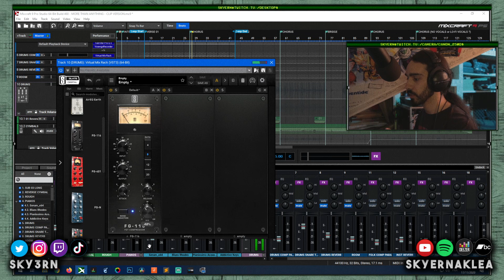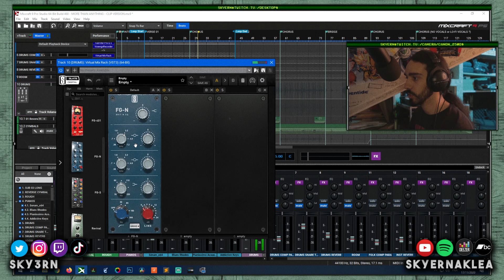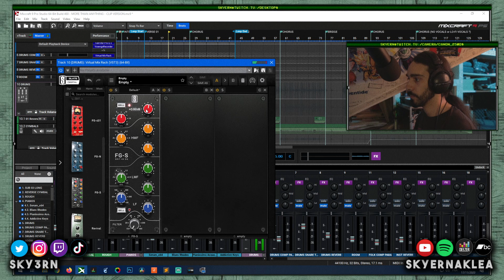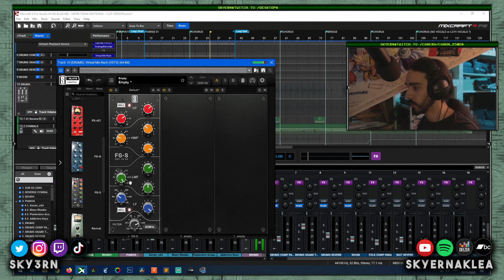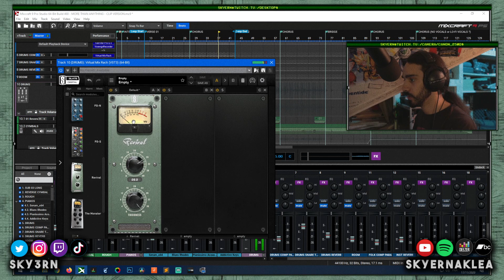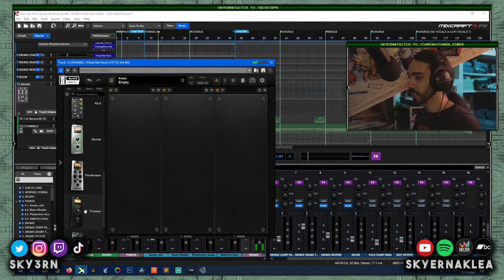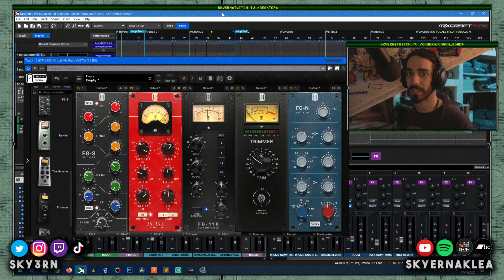1 JOUR / 1 PLUGIN : Virtual Mix Rack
À partir d'aujourd'hui c'est une vidéo par jour jusqu'à Noël !
Je vais te présenter un plug-in par jour, et je commence avec le VMR de Slate Digital !
Cet épisode est beaucoup plus long que les autres mais c'est histoire de poser les bases. 🙃

* AirEQ Air et AirEQ Earth ne sont pas gratuits (j'ai la license), désolé du malentendu !

00:00 Introduction
00:16 Présentation du concept "1J1P"
00:25 Présentation du Virtual Mix Rack
01:10 Test de AirEQ sur la drums de MORE THAN ANYTHING
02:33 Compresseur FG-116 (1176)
03:23 Compresseur FG-401
04:30 FG-N (1073)
06:13 FG-S (SSL EQ)
07:39 Revival
08:30 The Monster (1176 "All Buttons In")
09:20 Trimmer
09:41 Exemple de mix avec le VMR
10:42 À demain !

🛒 Visite ma boutique Amazon
📌 Tu as besoin de sons gratuits pour du sound design ?

Le matériel général que j'utilise pour mes vidéos :
🎥 Canon 250D
🎥 Objectif Canon 24mm f/2.8 Pancake
🎙️ Sennheiser EW100 G4
🎤 Sanken COS-11
💡 Éclairage Neewer
💡 Éclairage ruban LEDs GLIME
💡 Éclairage Meikee & Meihua

📝 Abonnés à la sortie : 4 092.